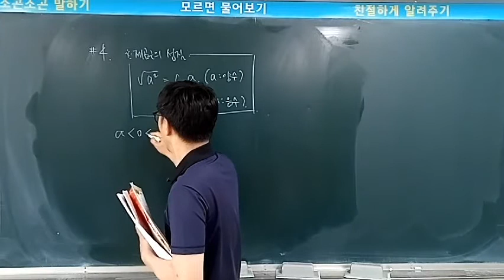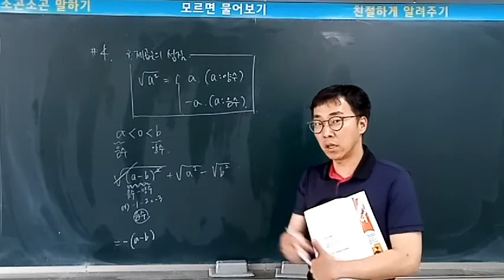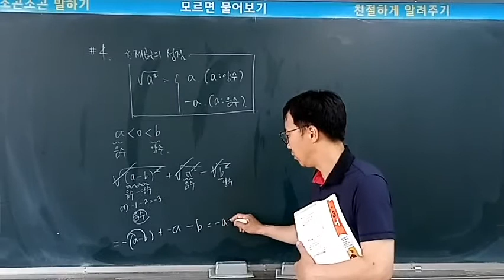남원용성중학교 3학년 수학(단원마무리 #4)